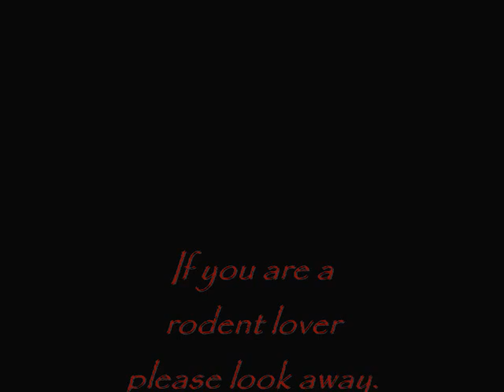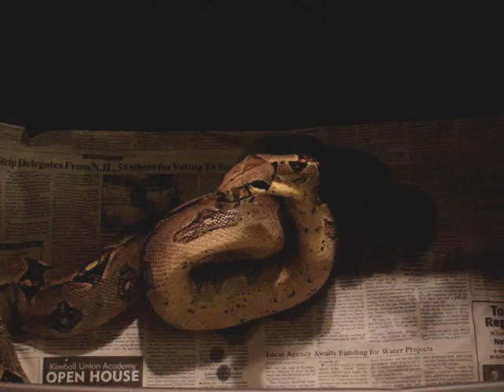Scarface Eating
My snake scarface eating 2 rats. My cat niger at the end all mad. Not for the squeamish.